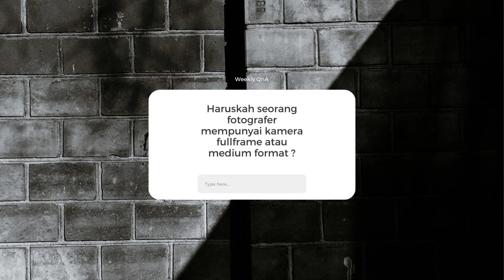ASK DARWIS TRIADI : Haruskah Fotografer Memiliki Kamera Medium Format atau Kamera Full Frame??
Halo sahabat fotografi, saya akan menjawab beberapa pertanyaan yang ada di kolom komentar kanal Youtube dan Instagram Darwis Triadi. Silahkan simak jawabannya dalam sharing video saya kali ini.

Saya tunggu pertanyaan lainnya dari teman-teman yang nantinya akan saya jawab pada episode ‘Ask Darwis Triadi’ berikutnya.

Videografer : @all.louvre